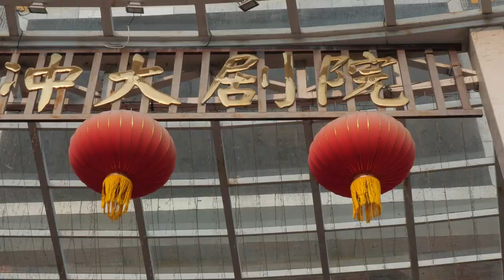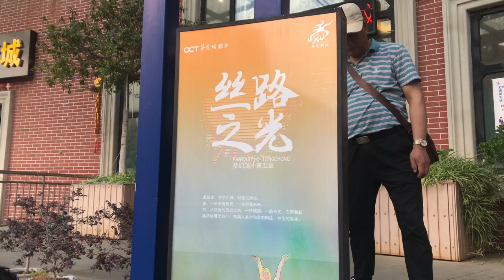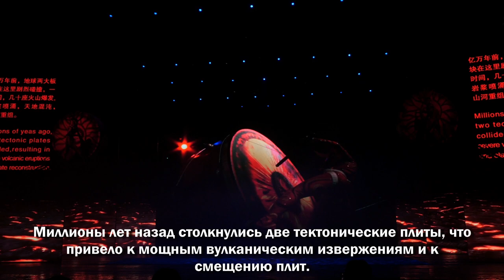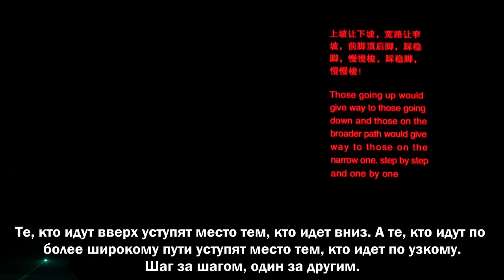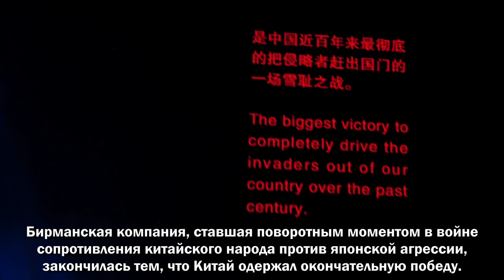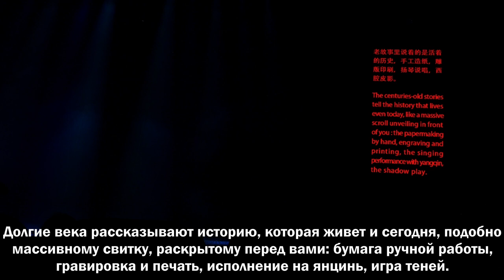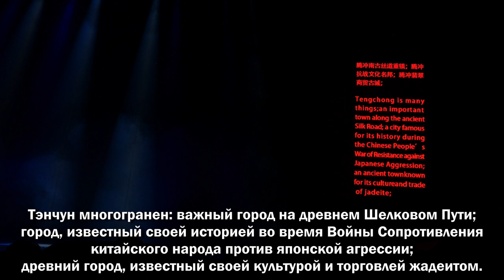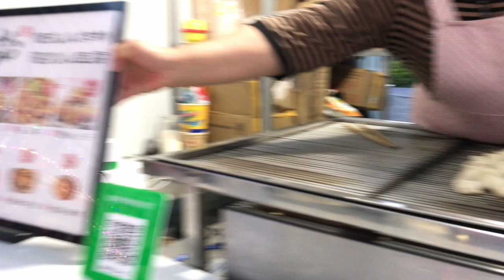Шоу-театр в Китае - что скрывает история города Тэнчун?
Сегодня мы побываем в театре, узнаем что из себя представляет китайское шоу, что за история рассказана в спектакле и как она пересекается с историей самого города Тэнчун. Увидим моего китайского соседа, который работает в этом театре. Немного поговорим о китайской жизни, коснемся темы транспорта, мопедов и водительских прав для иностранцев, в чем сложность получения и какие проблемы могут возникнуть.

WeChat ID: SashaWOT

Необходимо купить оборудование для будущих съемок и более качественных выпусков - микрофоны, объектив, стабилизатор, экшн-камеру, коптер.